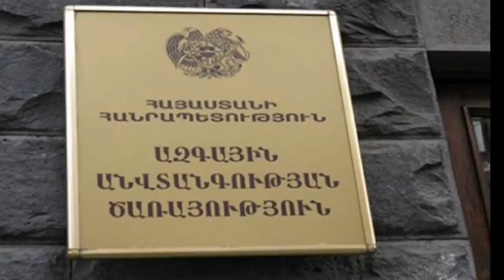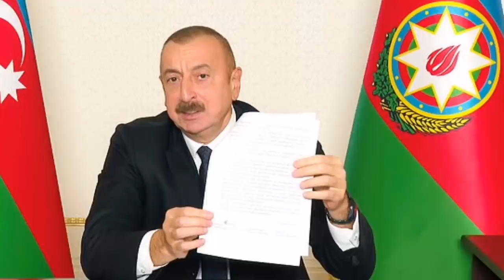Բռնվեց սարսափելի գործի վրա. Վովան կորցրեց իր դղյակը